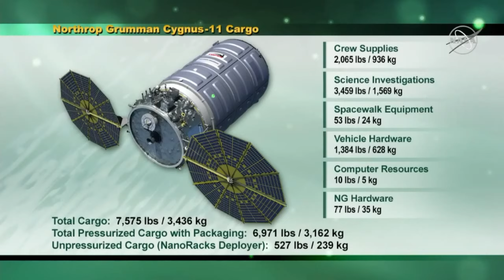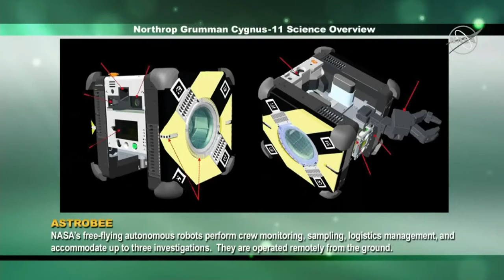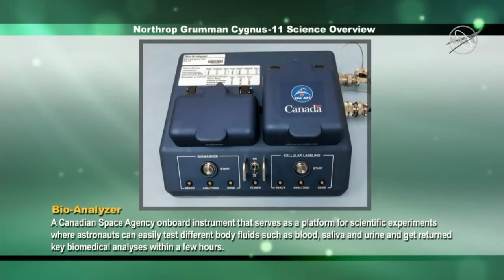WATCH LIVE: Norhtrop Grumman Cygnus NG CRS-11 Antares Rocket Launch | ISS Mission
Live Orbital ATK Antares Rocket Launch Cygnus CRS-11 Cargo Craft | ISS Mission

Antares, known during early development as Taurus II, is an expendable launch system developed by Orbital Sciences Corporation (now part of Northrop Grumman Innovation Systems after Northrop Grumman acquired Orbital ATK) and the Yuzhnoye Design Bureau to launch the Cygnus spacecraft to the International Space Station as part of NASA's COTS and CRS programs. Able to launch payloads heavier than 5,000 kg (11,000 lb) into low-Earth orbit, Antares is the largest rocket operated by Orbital ATK. Antares launches from the Mid-Atlantic Regional Spaceport and made its inaugural flight on April 21, 2013.

The Cygnus spacecraft is a single-use American automated cargo spacecraft developed by Orbital Sciences and now built and launched by Northrop Grumman as part of NASA's Commercial Orbital Transportation Services (COTS) developmental program. It is launched by Northrop Grumman's Antares rocket or ULA's Atlas V and is designed to transport supplies to the International Space Station (ISS) following the retirement of the American Space Shuttle. Since August 2000 ISS resupply missions have been regularly flown by Russian Progress, as well as by the European Automated Transfer Vehicle, and the Japanese H-II Transfer Vehicle. With the Cygnus spacecraft and the SpaceX Dragon, NASA seeks to increase its partnerships with domestic commercial aviation and aeronautics industry.